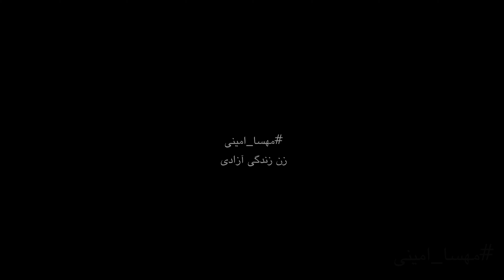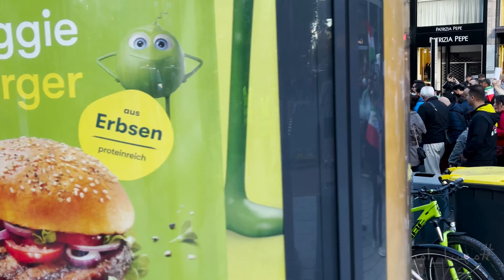تظاهرات ۱۳۰۰۰ نفری ایرانی های دوسلدورف🇩🇪 هشتم اکتبر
دومین راهپیمایی بزرگ ایرانیان دوسلدورف و شهرهای اطراف آلمان در حمایت از مردم ایران